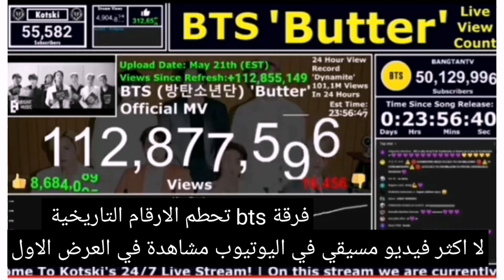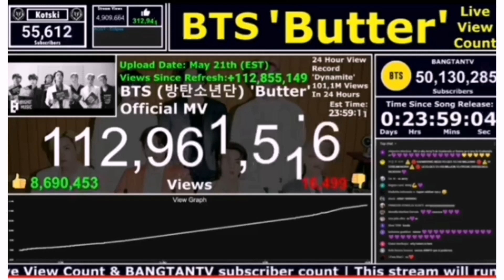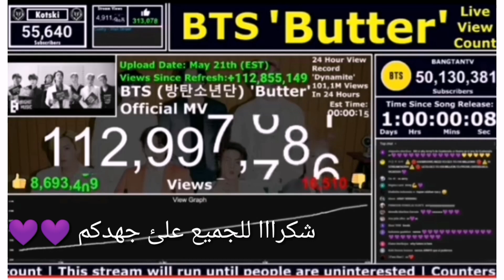فرقة BTS تحطم الرقم القياسي وتتصدر التريند رقم 1 علئ اليوتيوب بكليب Butter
reaction